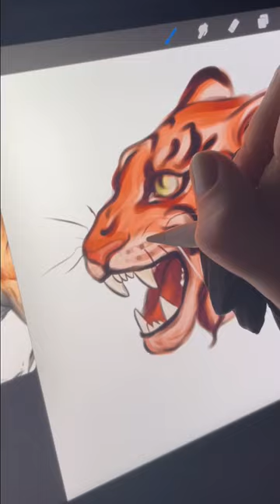Digital art tiger